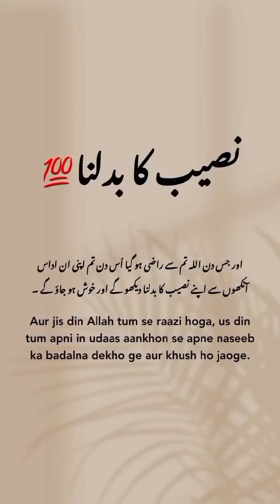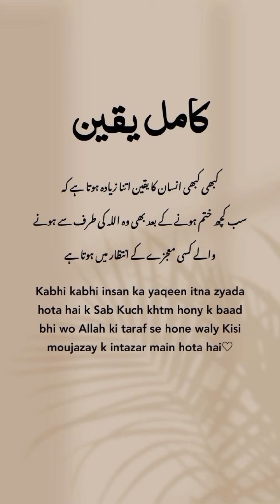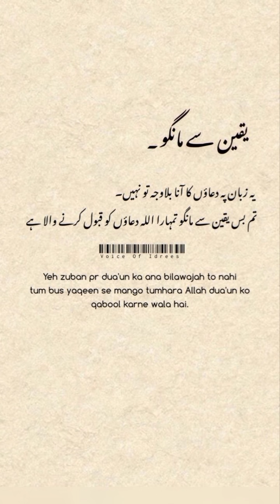Allah tala se Dua mango qubool na ho aisa ho hi nhi sakta 🤲 ||qubooliyat ki nishani||mojaza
Dua